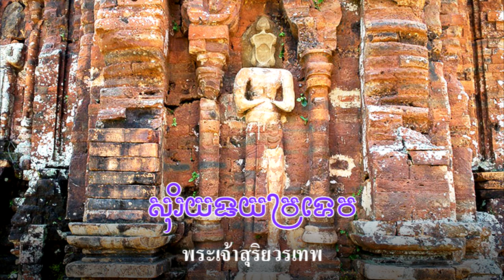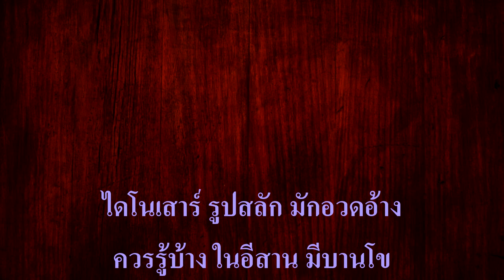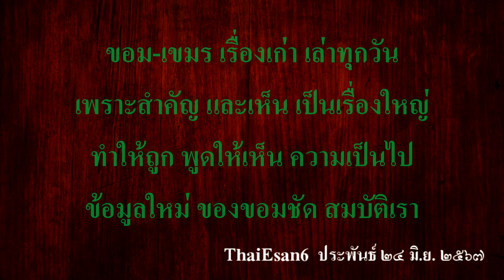Ep195 *พระเจ้าชัยวรมัมที่ 7 เป็นกษัตริย์มหาราชที่ยิ่งใหญ่ที่สุดของขอมในสมัยโบราณ (ต่อ)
ผมได้อ่าน จารึกพระเจ้าชัยวรมัมที่ 7 เขียนโดย นายชะเอม แก้วคล้าย เป็นข้อมูลเกี่ยวกับพระเจ้าชัยวรมัมที่ 7 มีรายละเอียดที่น่าสนใจ ผมขอนุญาตคุณชะเอม แก้วคล้าย นำข้อเขียนมาเผยแพร่ และขอขอบคุณมา ณ โอกาสนี้ด้วยครับ
           วันนี้จะมาเล่าเรื่อง พระเจ้าชัยวรมัมที่ 7 ต่อจากตอนที่แล้วครับ
           ก่อนที่พระเจ้าชัยวรมัมที่ 7 จะยกทัพเข้าไปรุกรานอาณาจักรจามปา เพื่อเป็นการล้างแค้น ที่เคยถูกจามปามารุกรานมาก่อน พระองค์ได้ปราบปรามพวกกบฏภายในราชอาณาจักรเสียก่อนคือ เมืองมัลยัง ทางทิศใต้ของจังหวัดพระตะบองในปัจจุบัน โดยโปรดให้เจ้าชายจามนามว่า วิทยานันทนะ ที่ลี้ภัยเข้ามาอาศัยอยู่ในอาณาจักรขอม เป็นผู้นำกองทัพไปปราบปรามจนสำเร็จ พระองค์จึงแต่งตั้งเจ้าชายวิทยานันทนะ ขึ้นเป็นยุพราช ทั้งประทานทรัพย์สินเงินทองและสิ่งเพลิดเพลินมากมาย แก่เจ้าชายจำนวนมาก
           ต่อมาปี พ.ศ.1733 พระองค์ได้ทำสัญญาผูกไมตรี กับพระเจ้าหลีเถาโตน  (Lý Cao Tông 6 July 1173 – 15 November 1210) แห่งอาณาจักรไดเวียดหรือเวียดนาม ซึ่งอยู่ใต้ของอาณาจักรจามปา เพื่อเตรียมทำศึกสงครามกับอาณาจักรจามปาเพียงด้านเดียว และพระองค์ได้มอบให้ เจ้าชายวิทยานันทนะ เป็นผู้ควบคุม นำ 3 กองทัพบุกเข้ายึดอาณาจักรจามปาได้สำเร็จ ทั้งได้ขนย้ายทรัพย์สินเงินทองและพระเทวรูปของอาณาจักรจามปา
มาไว้ที่อาณาจักรขอมจำนวนมาก
           การบุกเข้ายึดอาณาจักรจามปาครั้งนี้เจ้าชายวิทยานันทนะ ได้เข้ายึดราชธานีของจามปาคือเมือง วิชัย ไว้ได้ทั้งสามารถจับกษัตริย์จาม หรือจัมปา คือ พระเจ้าชัยอินทรวรมัม ส่งไปเป็นเชลยศึกที่อาณาจักรขอมด้วย แล้ว เจ้าชายวิทยานันทนะผู้เป็นแม่ทัพใหญ่ได้ แต่งตั้งให้ เจ้าชายอิน ผู้เป็นน้องเขยของพระเจ้าชัยวรมัมที่ 7 ขึ้นปกครองเมืองจามปาแทน โดยใช้พระนามว่า พระเจ้าสุริยชัยวรเทพ ส่วนเจ้าชายวิทยานันทนะเอง ได้ไปตั้งอาณาจักรขึ้นใหม่ ทางทิศใต้แถบเมืองปาณฑุรังค์ ขึ้นครองราชสมบัติ ใช้พระนามว่า พระสุริยวรเทพ
           เพราะเหตุนี้ อาณาจักรจัมปาจึงถูกแบ่ง ออกเป็นสองส่วน คือ ส่วนหนึ่ง พระเจ้าสุริยชัยวรเทพ ผู้เป็นญาติกับอาณาจักรขอมปกครอง อีกส่วนหนึ่ง มีพระเจ้าสุริยวรเทพหรือ เจ้าชายวิทยานันทนะเป็นผู้ปกครอง ในฐานะเป็นประเทศราชที่ขึ้นต่ออาณาจักรขอม
           ต่อมาเจ้าชายจามอีกพระองค์หนึ่งนามว่า รษุบดี ได้บุกเข้ายึดเมืองวิชัยคืนได้สำเร็จ ได้ขับไล่พระเจ้าสุริยชัยวรมเทพ กลับไปยังอาณาจักรขอม แล้วสถาปนาตนเองขึ้นเป็นกษัตริย์ ครองราชย์สมบัตินามว่า พระเจ้าชัยอินทรวรมัมที่ 5 ส่วนพระเจ้าสุริยวรเทพ หรือ เจ้าชายวิทยานันทนะ ซึ่งครองราชย์อยู่ที่เมืองปาณฑุรังค์ เมื่อเห็นว่า จามปาได้เป็นเมืองอิสระ ขอมไม่สามารถทำอะไรจามปาได้ จึงได้ประกาศตนเองเป็นอิสระบ้างไม่ขึ้นต่อขอมอีกต่อไป ทั้งได้ยกทัพบุกเข้ายึดอาณาจักรจัมปาไว้ได้ ประหารพระเจ้าชัยอินทรวรมัมที่ 5 เสีย รวมอาณาจักรจามปากับเมืองปาณฑุรังค์ เป็นจามปาเพียงหนึ่งเดียวเหมือนเดิม

ผมเล่าเรื่องพระเจ้าชัยวรมัม ที่ 7  ยังไม่จบนะครับ ไว้เล่าต่อให้ฟังในวันหลัง
แถมกลอนแต่งวันนี้สัก 1 คำกลอนครับ

ขอม-เขมร เห็นมาก หลายหลากคลิป
คนเขาหยิบ มาเอ่ย เผยหลักฐาน
ผลงานขอม เรื่องนี้ มีมานาน
ยังดื้อด้าน ทำไม่รู้ อยู่เหมือนเดิม

เหมือนดั่งเรา เป่าปี่ ใส่หูควาย
พูดแทบตาย ให้กระจ่าง อ้างอิงเสริม
ยกข้อมูล ชี้แจง แหล่งเพิ่มเติม
ยังเหิมเกริม พูดอย่างไร ก็ไม่ฟัง

ภาพกำแพง หลักศิลา เอามาอ้าง
เขมรสร้าง เป็นของแท้ แต่หนหลัง
แถสุดขั้ว มั่วไปเรื่อย มันเหนื่อยจัง
เชื่อฝรั่ง บอกกล่าว ไม่เข้าที

โพสต์ทุกวัน แถเรื่องราว เจ้าตำรับ
เพราะตรงกับ หลักฐาน ตำนานผี
ประกาศก้อง ต้องเป็นใหญ่ ในปฐพี
เมื่อก่อนมี ที่ทาง กว้างใหญ่โต

ไดโนเสาร์ รูปสลัก มักอวดอ้าง
ควรรู้บ้าง ในอีสาน มีบานโข
อยู่ใต้ดิน ถิ่นเขมร ไม่เห็นโชว์
ยังคุยโว เคลมเรื่องเก่า เจ้าประจำ

หรือเป็นพวก เวียดนาม มาทำซ่า
ทวงปราสาท เป็นของข้า มันน่าขำ
เกาะฟูก๊วก เจ้าปัญหา น่ากระทำ
เวียดนามล้ำ เขตเขมร ไม่เห็นทวง

ปราสาทขอม อ้างของฉัน นั่นพลาดแล้ว
เชื้อสายแกว อย่าถลำ ทำเป็นห่วง
ไม่ใช่ขอม อย่าหวัง สิ่งทั้งปวง
สร้างเรื่องลวง อย่าทำ จะช้ำใจ

ขอม-เขมร เรื่องเก่า เล่าทุกวัน
เพราะสำคัญ และเห็น เป็นเรื่องใหญ่
ทำให้ถูก พูดให้เห็น ความเป็นไป
ข้อมูลใหม่ ของขอมชัด สมบัติเรา

24 มิ.ย.2567